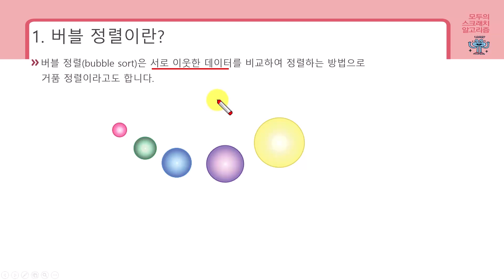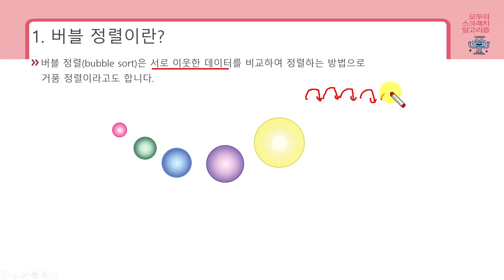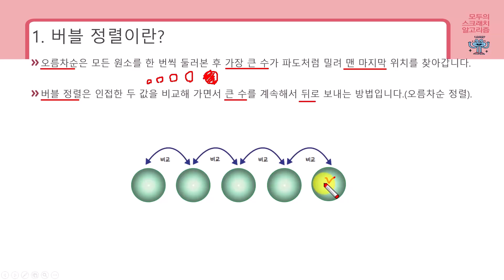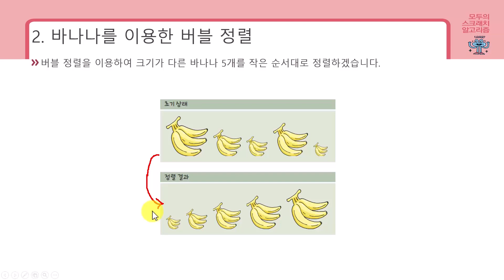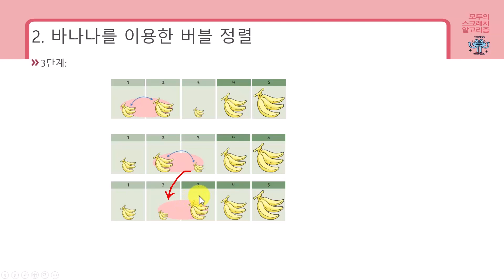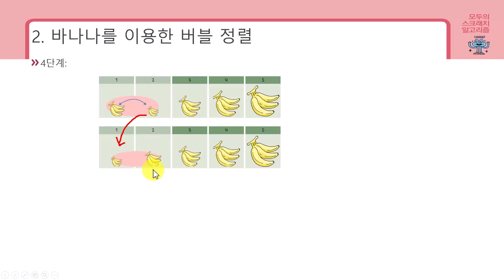DAY12-1 버블 정렬(1)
[모두의 스크래치 알고리즘](길벗, 2019)의 동영상 강의입니다.